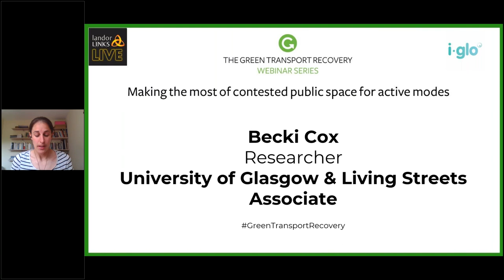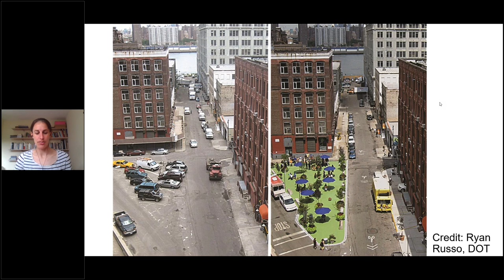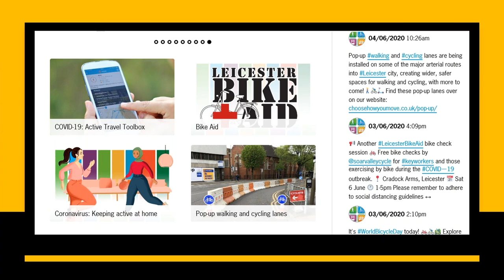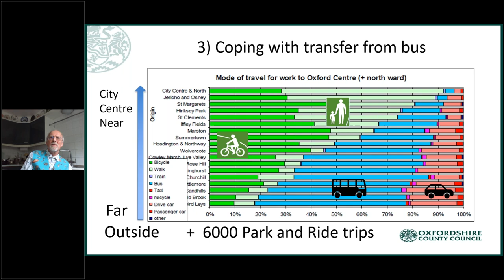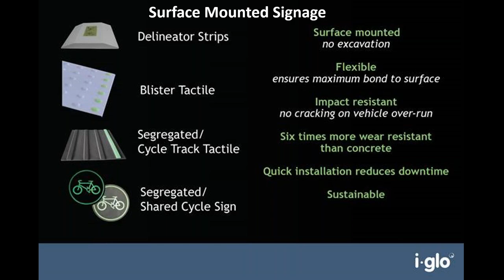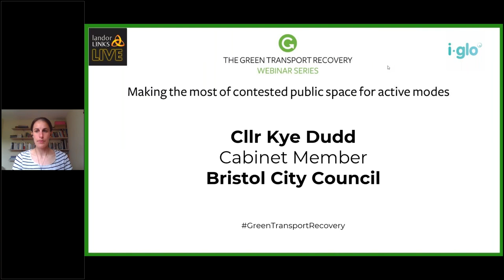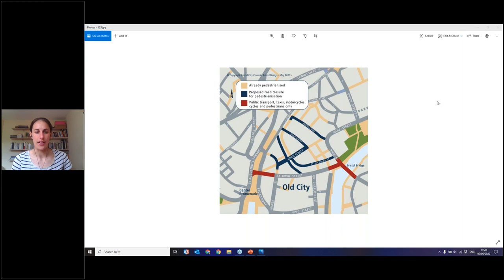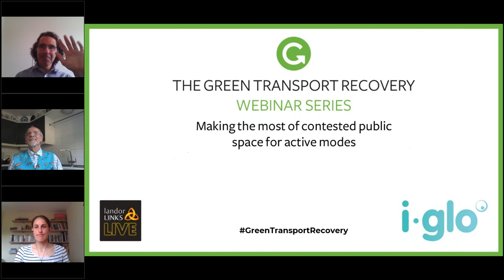Making the Most of Contested Public Space for Active Modes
The DfT has allocated £250m to local authorities in England to 'cement cycling and walking habits'.

The funds will be released in two phases. The first tranche of £45m will be released as soon as possible so that work can begin at pace on making space for physically distancing and walking, widening pavements, closing roads to through traffic and installing segregated cycle lanes.

Rupert Furness, the DfT’s deputy director for active and accessible travel, said: 'We expect all these measures to be delivered quickly using temporary materials, such as barriers and planters. Elaborate, costly materials will not be funded at this stage.'

This webinar will focus on making space for walking and cycling:

Toolkits for adding safe spaces

Managing pedestrian desire lines

Safeguarding public transport and delivery access

Protecting accessibility for all

Is it possible to deliver temporary measures that would be beneficial long-term?

How do we manage competition for access to the kerb?

Chair: Becki Cox, University of Glasgow

Speakers include:

Tom Cohen, Senior Lecturer, University of Westminster

Sally Slade, Transport Strategy, Leicester City Council

Patrick Lingwood, Active and Healthy Travel Officer, Oxfordshire County Council

Cllr Kye Dudd, Cabinet Member, Transport, Energy & New Green Deal, Bristol City Council

Dave Wagstaff, Director, I-glo